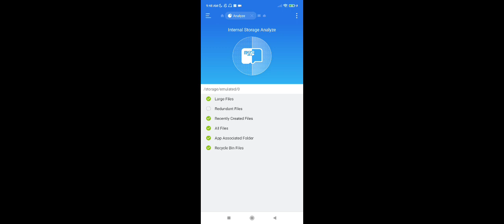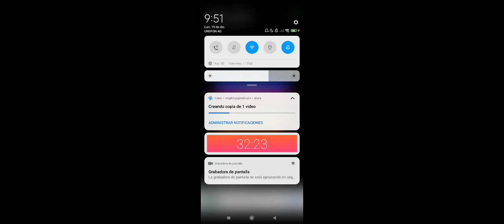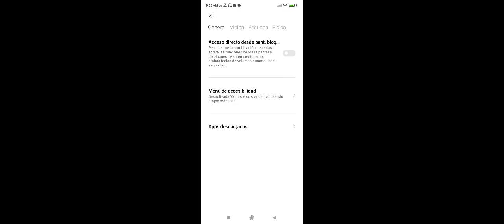¡ESTO HAGO PARA NUNCA TENER LAG! Sirve para cualquier juego || como reducir el lag en brawl star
Te recuerdo que puedes entrar aquí para ver los enlaces de los materiales mostrados en el video (las apps y/o videos de referencia)
Enlaces de los audios usados en el video y la licencia:
🔊 Licencia:

Eres libre de usar esta canción en tus vídeos, pero tienes que incluir los siguientes créditos en la descripción o en tu vídeo (Copiar Y Pegar):

medios de apoyo
archivo swap (ver que es)
el nombre de la app es SWAP Sin Root, se busca así en la play store
el nombre de las otras apps son:
ES File Explorer Manager
SD Maid
Fast Game
TeraBox